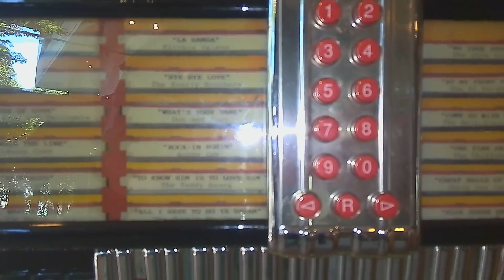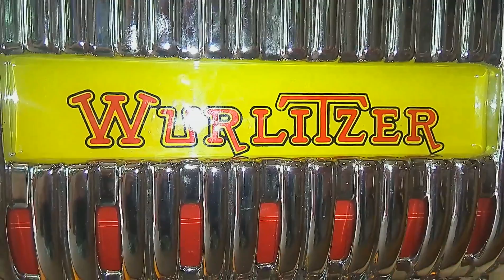宮城秋保温泉保養所で「WURLITZER 1015-CD」ジュｰクボックス復活1950年代雰囲気気分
宮城秋保温泉保養所で「WURLITZER 1015-CD」ジュｰクボックス復活版1950年代雰囲気気分（Wurlizer 　ワーリッツァ・ジュｰクボックス One More Time）演奏